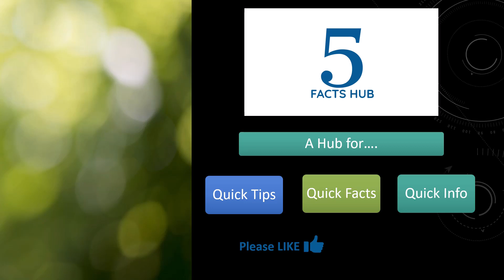5 Facts about Lotus